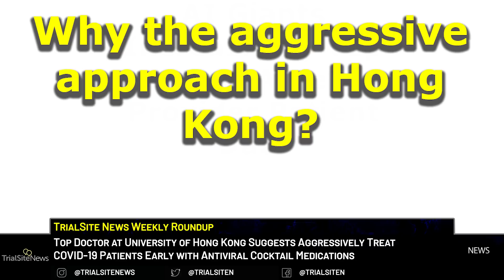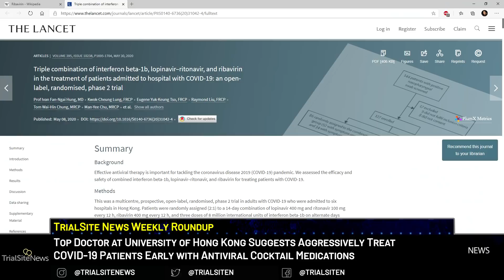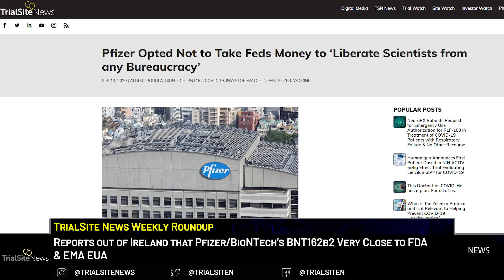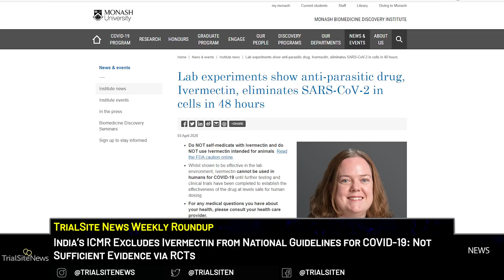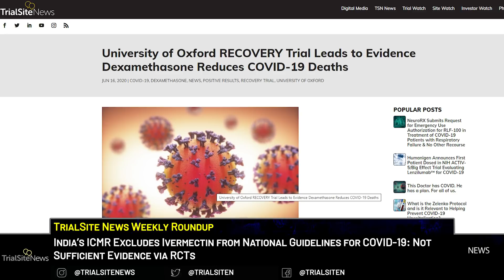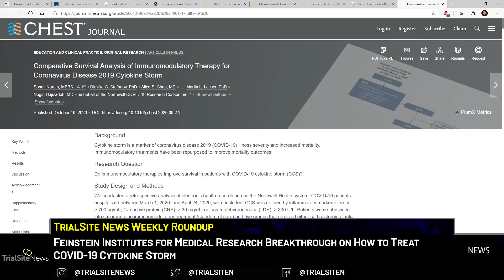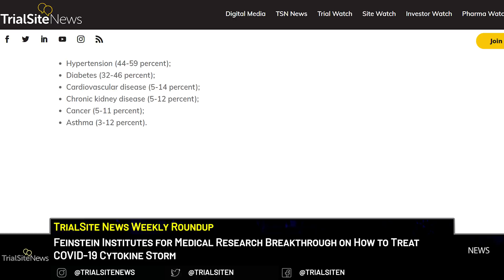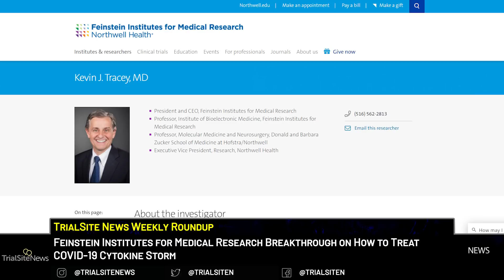News Roundup | Treat COVID-19 Patients Early Antiviral Cocktail?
Top Doctor at University of Hong Kong Suggests Aggressively Treat COVID19 Patients Early with Antiviral Cocktail Medications
HongKong’s medical community knows something about coronaviruses given its experience with the first SARS 17 years ago and of course the most recent SARS-CoV-2 pandemic. The top pandemic doctor there, Yeun Kowk-Yung from University of Hong Kong, suggests a path forward to keep COVID-19 patients out of intensive care, where the probability of death rises significantly. Stop them from entering in the first place by taking far more proactive measures once an individual is in fact infected with SARS-CoV-2. This top doctor emphasizes early and aggressive hospitalization and treatment in a bid to minimize disease escalation and mortality. His approach may be working as, according to a recent Bloomberg report, the COVID-19 death rate in Hong Kong at 2% is well below the worldwide average.

Reports out of Ireland that Pfizer/BioNTech’s BNT162b2 Very Close to FDA & EMA EUA

Reports out of Ireland suggest that the first COVID-19 vaccine out of the West could be available in Ireland in literally just a matter of weeks. Known as BTN162b2, this mRNA-based vaccine was originally developed by the German biotech known as BioNTech and now is associated with Pfizer as the giant American pharmaceutical company entered into a co-development and commercialization arrangement with the company. Ironically, as TrialSite reported, the Pfizer and BioNTech team didn’t accept U.S. federal money from Operation Warp Speed to subsidize clinical development, yet they appear on track to be first in the vaccine race in the West (e.g. North America, Europe, etc.) as versus the East (China, Russia), the latter of which, have both generated COVID-19 vaccines now in some form of commercial use. In the case of Russia’s Sputnik V, health authorities there “registered” the drug but this was more marketing than anything else as that vaccine and comparable Chinese candidates still must be scrutinized in ongoing Phase 3 trials. Now Pfizer Ireland has revealed to local media that the company could potentially be in the position to receive an emergency use authorization (EUA) within weeks. This would trigger the start of what would be an unprecedented effort to start the distribution process involving 100 million doses of BNT162b2 before the end of 2020.  he vaccine candidate has been tested on 35,000 people thus far with no reports of any adverse reactions

India’s ICMR Excludes Ivermectin from National Guidelines for COVID-19: Not Sufficient Evidence via RCTs:
Although some Indian states such as Uttar Pradesh allow for the use of Ivermectin off label as a treatment option as well as a prophylaxis for COVID-19, sources recently shared with Indian media that the Indian Council of Medical Research (ICMR)’s National Task Force for COVID-19 and the Joint Monitoring Group recently held a meeting to determine if the drug would be included in the Health Ministry’s Clinical Management Protocol for COVID-19—it will not.

Feinstein Institutes for Medical Research Breakthrough on How to Treat COVID-19 Cytokine Storm:

Some patients’ immune systems have responded to SARS-CoV-2 infections by going into a form of overdrive, leading to the overzealous response known as a cytokine storm—a very dangerous situation. When this occurs, the death rate associated with COVID-19 is extremely high. In association with this condition, the Feinstein Institutes for Medical Research and Northwell COVID-19 Research Consortium completed a retrospective study of 6,000 patients and the findings  lead to somewhat of a potential breakthrough: results point to the most effective immunomodulatory therapies to treat patients with evidence of this cytokine storm and importantly, improve patient survival. Led by Negin Hajizadeh, MD, a pulmonary and critical care physician, and associate professor at the Feinstein Institutes, a multidisciplinary team of investigators analyzed the electronic health records of hospitalized COVID-19 patients across 12 of Northwell Health hospitals – New York State’s largest health system – between March 1 and April 24, 2020. The results were published today in   CHEST, by Sonali Narain, MD, assistant professor at the Feinstein Institutes, corresponding author, and team.